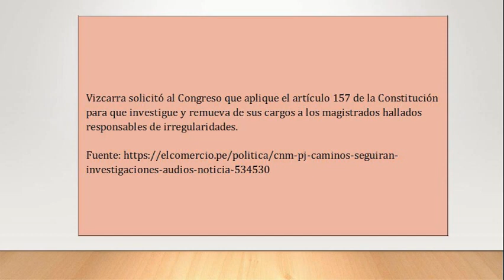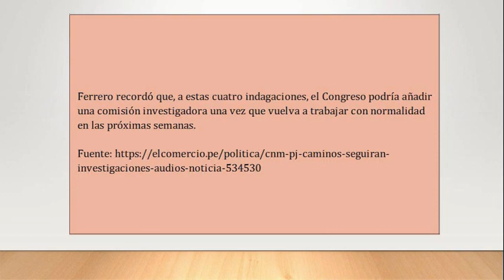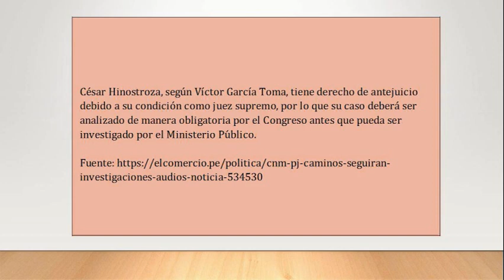CNM y Poder Judicial: los caminos de las investigaciones por audios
"La difusión de las conversaciones de magistrados y miembros del Consejo Nacional de la Magistratura revelan presuntas negociaciones ilegales.
Diversas autoridades, entre ellas el presidente Martín Vizcarra, se han pronunciado sobre las conversaciones telefónicas entre jueces y miembros del Consejo Nacional de la Magistratura (CNM), difundidas por IDL Reporteros y Panorama.
Vizcarra solicitó al Congreso que aplique el artículo 157 de la Constitución para que investigue y remueva de sus cargos a los magistrados hallados responsables de irregularidades.
En paralelo, el CNM y la Oficina de Control de la Magistratura (OCMA) iniciaron investigaciones internas, mientras que el Ministerio Público ha procedido a realizar sus primeras indagaciones.
Estas cuatro vías, según el constitucionalista Raúl Ferrero, son necesarias, pero requieren ser coordinadas para que puedan llevarse a cabo en paralelo de manera efectiva.
“No debe haber una precipitación, sino coordinación para que los procesos internos que están llevando la OCMA y el CNM terminen aportando al trabajo del Ministerio Público y para que el Congreso pueda proceder rápidamente con las investigaciones que permitan la remoción de los magistrados, en caso los encuentre responsable de irregularidades”, señaló a El Comercio.
Ferrero recordó que, a estas cuatro indagaciones, el Congreso podría añadir una comisión investigadora una vez que vuelva a trabajar con normalidad en las próximas semanas.
Víctor García Toma, ex presidente del Tribunal Constitucional, indicó que el camino que puede obtener resultados con mayor rapidez es la aplicación del artículo 157 de la Constitución desde el Congreso, tal y como ha pedido el presidente Martín Vizcarra.
""El procedimiento que se lleve a cabo en el Congreso es el más importante de todos, porque son los parlamentarios los que tienen en sus manos el proceso más sumario. Podría tener resultados en 15 o 20 días"", señaló García Toma.
Sin embargo, recordó que primero se deberá llevar a cabo una investigación, que podría ser presidida por una comisión especial que deberá ser nombrada por la Comisión Permanente debido al receso parlamentario.
César Hinostroza, según Víctor García Toma, tiene derecho de antejuicio debido a su condición como juez supremo, por lo que su caso deberá ser analizado de manera obligatoria por el Congreso antes que pueda ser investigado por el Ministerio Público.
El artículo 99 de la Constitución señala que los jueces supremos pueden ser acusados por la Comisión Permanente.